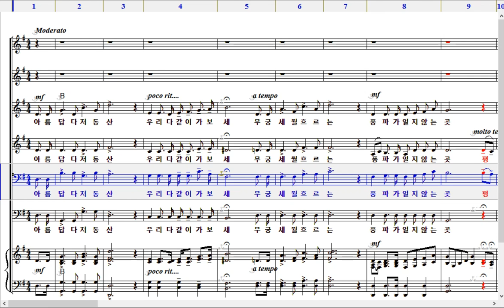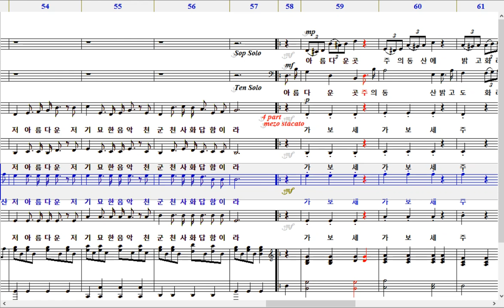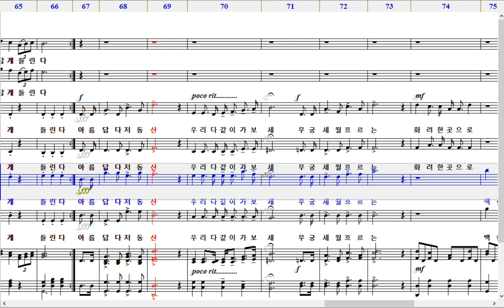주의 동산으로-테너